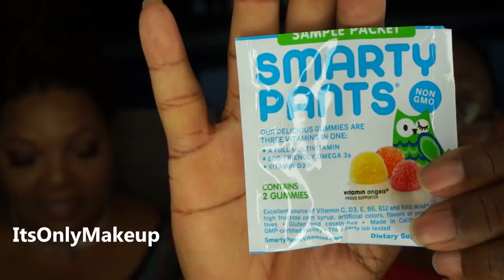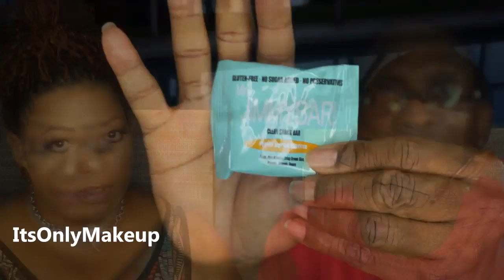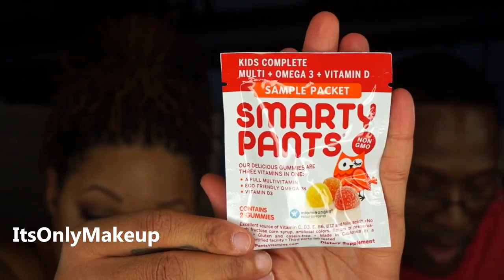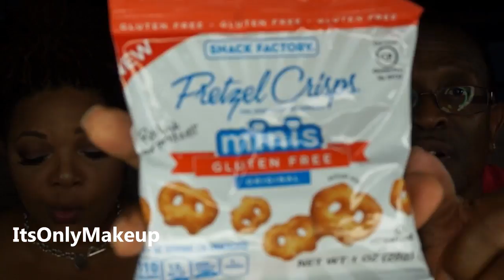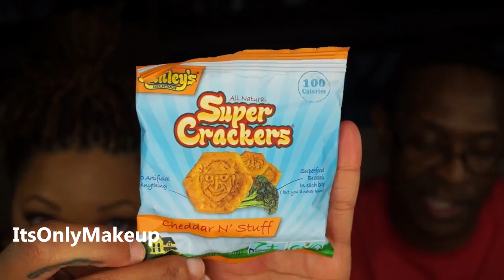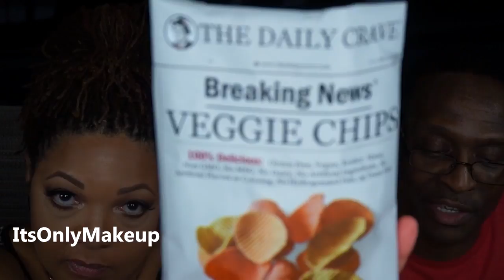September Deluxe Love with Food Box Tasting w/Hubby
**EXPAND FOR ALL INFO, LINKS & FAQs**
September 2015 Love with Food Subscription Box Tasting w/Hubby ~  ItsOnlyMakeup

Have you watched our latest Love With Food videos??

Hi beauty-fulls!  I love these tastings because my husband gets to join in on the fun.  This is our tasting of the September 2015 Love With Food Deluxe Subscription Box.   Leave your questions and comments below and we will be sure to respond!!  Stay Pretty! Dueces!!

Watch Me – SNAPCHAT:  ItsOnlyMakeup
Interact With Me – Periscope:  ItsOnlyMakeup

ItsOnlyMakeup, Inc.

Camera:  Sony NEX 5TL
Editing Software:  Sony Movie Studio Platinum 13.0
Lighting:  Ring Light from Amazon.com
Background:  Our Backyard

All opinions expressed in this video are my honest, unbiased opinion. All products shown were purchased with my own money.